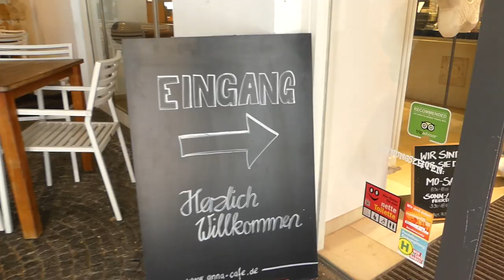Football in Germany since The LOCKDOWN | GFL2 Straubing Spiders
We finally are getting to practice again! Season will begin in September as of right now. Take an inside look at our practice!